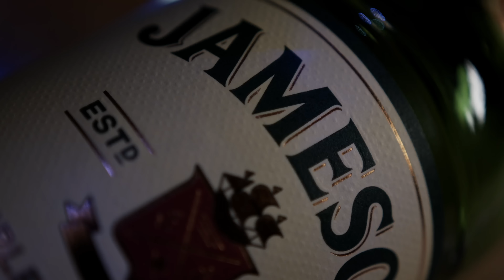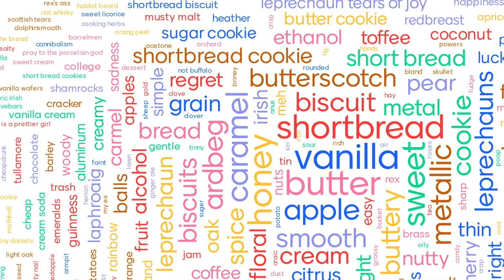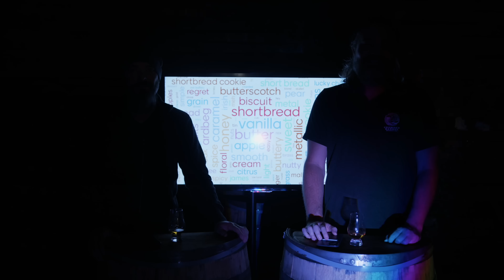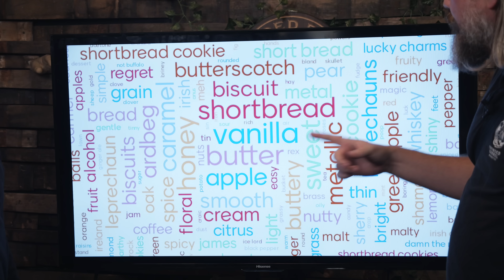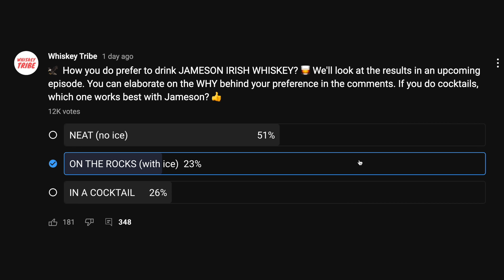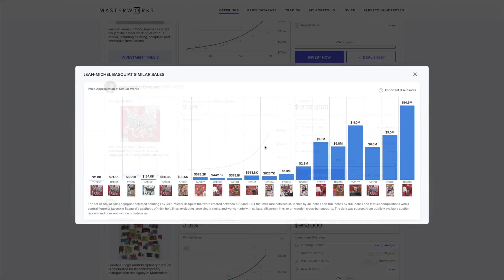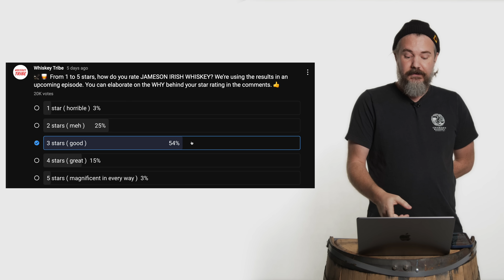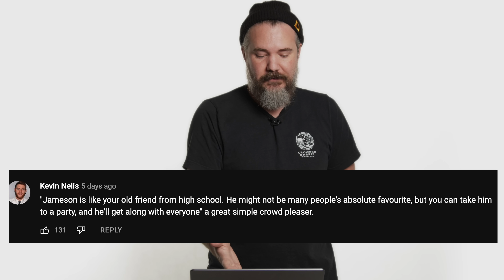The Tribe Tries JAMESON IRISH WHISKEY | Crowdsourced Review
Jameson Irish whiskey is one of the BIGGEST brands in the world - but should it be? Here's what thousands of whiskey lovers think. Masterworks -The only investments platform dedicated to art investing . Click the link to skip the waitlist.